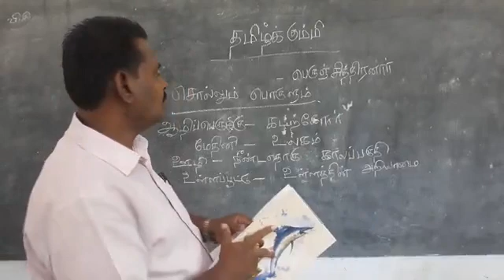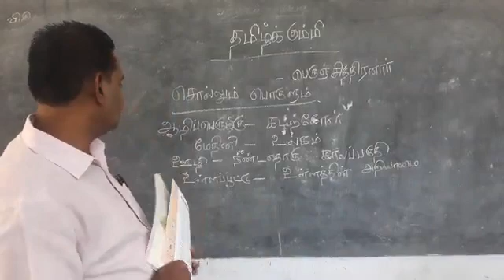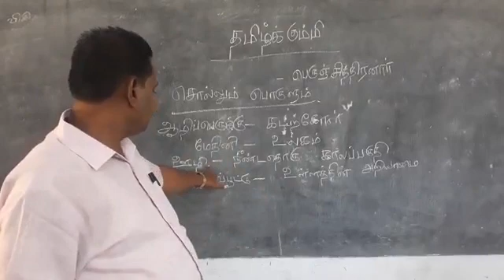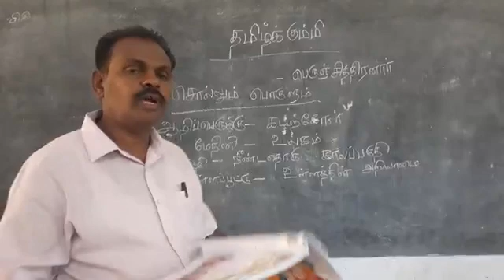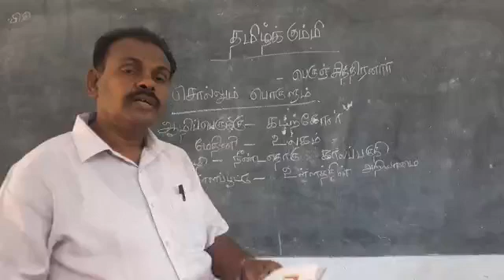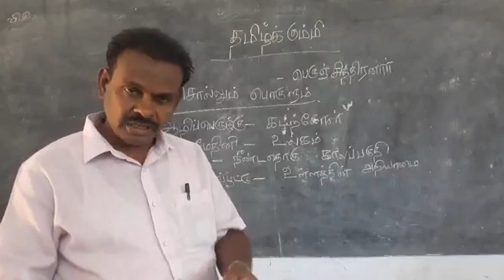VI STD TAMIL UNIT 1 TAMIL KUMMI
TAMIL KUMMI